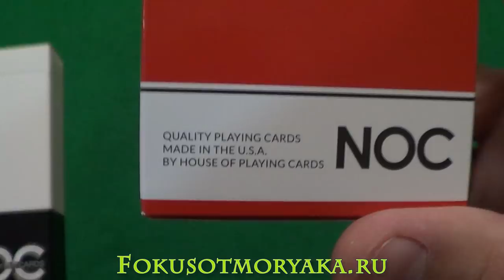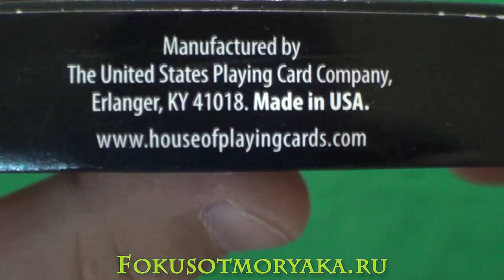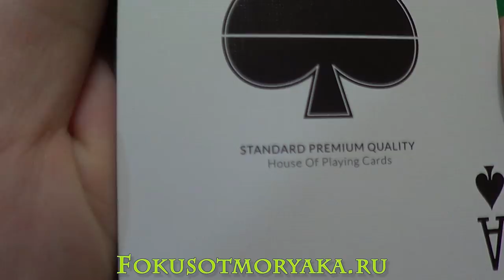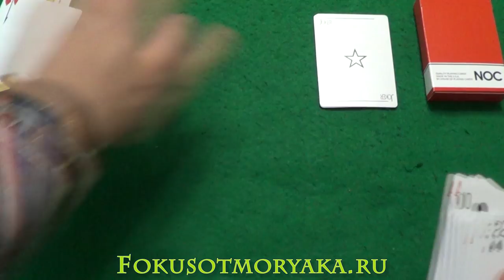Обзор колоды NOC Originals V4 - Купить игральные карты NOC V4 Originals - Фокусы с Картами от Моряка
Купить NOC Originals V4:
Друзья, всем привет! Любители минимализма ликуйте! наконец-то вышли долгожданные карт NOC Originals V4, которые все так долго ждали. Эти карты абалденного качества, все у кого были НОКи 2 скажу сразу - это тоже качество. Так что смотрим и наслаждаемся.